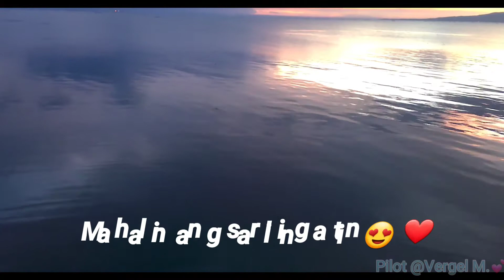Sg906pro Aerial Shot Sunset ☀️ ❤️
Salamat mga ka-Dronerist 😍

Brgy. Pinagbayan Pila, Laguna

NO COPYRIGHT